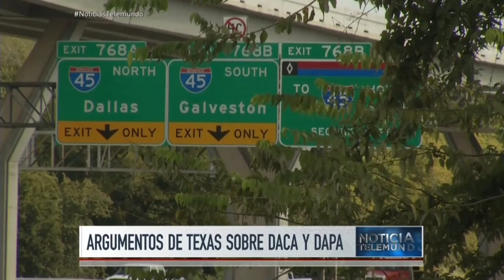Texas lidera lucha contra los alivios migratorios | Noticiero | Noticias Telemundo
Video oficial de Noticias Telemundo. Sería uno de los casos más importantes ya que está en juego la posibilidad de que millones de indocumentados salgan de las sombras.